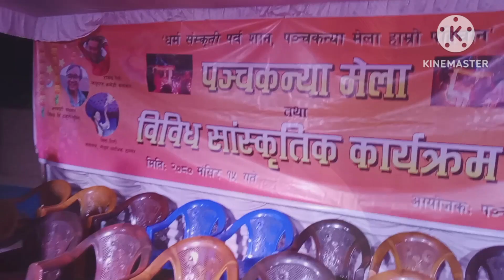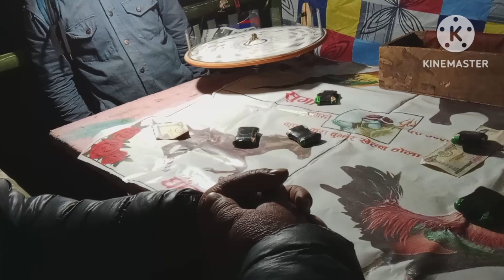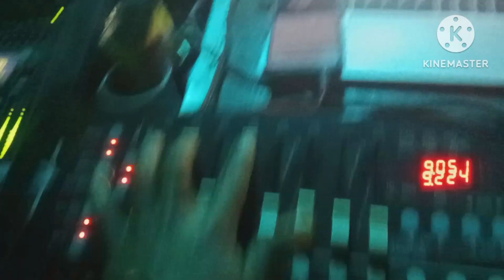GHALE BHANJENGko MELAMA JADA YESTO VAYO..//..KATI SUNDAR THAU //RAT BHARI RAMAILO GARIYO 😀//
GHALE BHANJEYNGKO  MELAMA JADA YESTO VAYO //
KATI SUNDAR THAU //RAT BHARI RAMAILO GARIYO
GHALE Gau
Waiba king